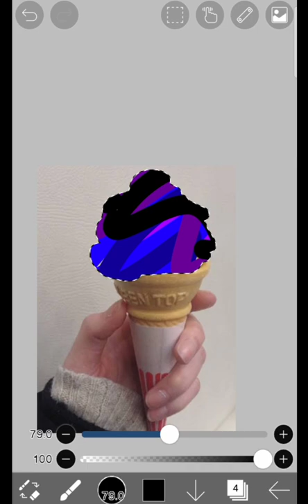galaxy on ice cream